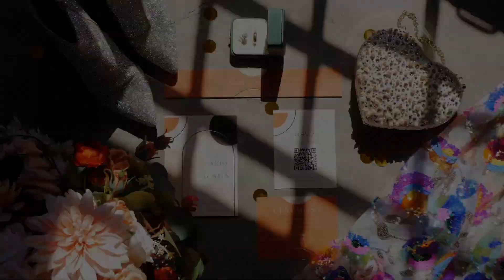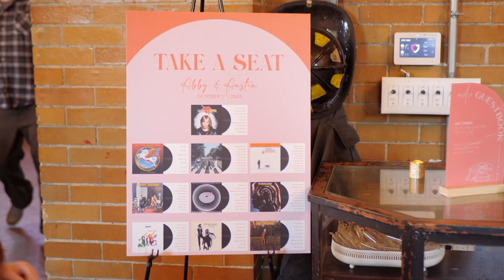Abby + Austin's Wedding Film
MB01GJ4SMIMAN5F